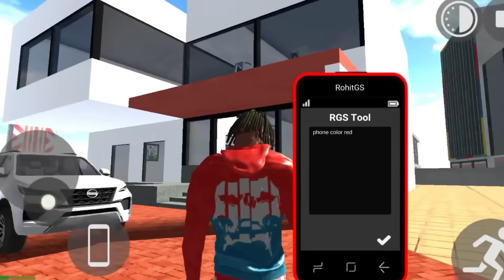RICH KID💸 OWN JET🤑 INDIAN BIKE DRIVING 3D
Rich kid own jet Malayalam gameplay walkthrough Malayalam Indian bikes driving 3d Malayalam Indian bikes and cars driving 3d Malayalam game open world Android Malayalam Indian bikes driving 3d